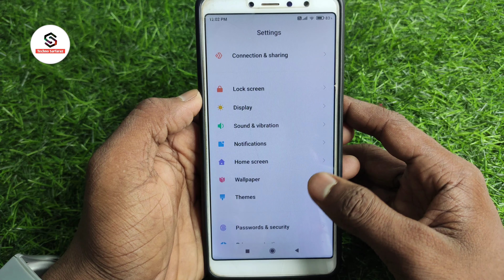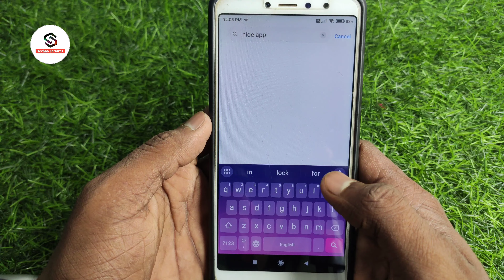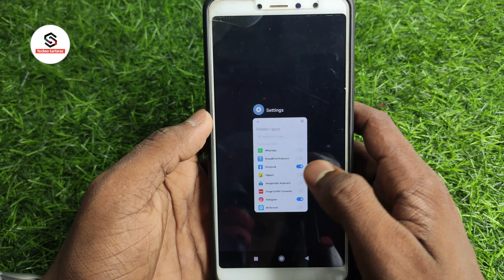How to hide apps in redmi mobile | redmi mobile me app hide kaise kare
About :- dosto aajke video me apko batane wala hu redmi me app kaise chupaye ummed karta hu apko yeah video pasand aayegi

Your query
How to hide apps in redmi mobile
redmi mobile me app hide kaise kare
redmi ke phone me app hide kaise kare
redmi phone me app hide kaise kare
redmi phone me app kaise chupaye